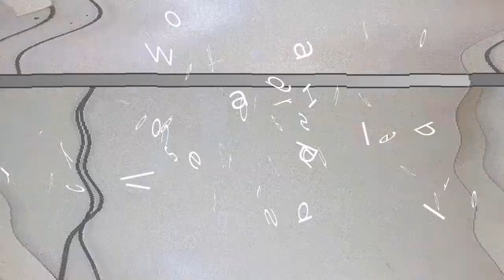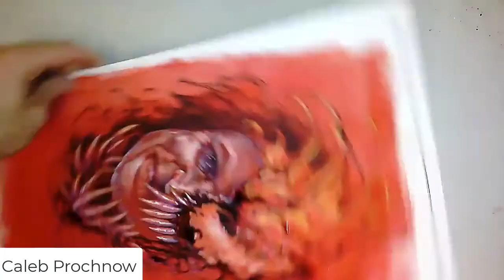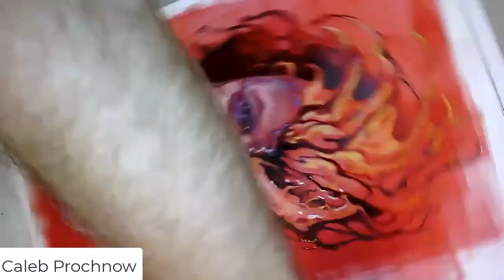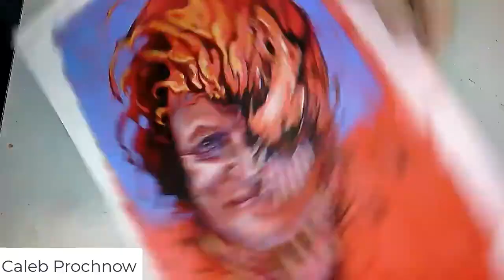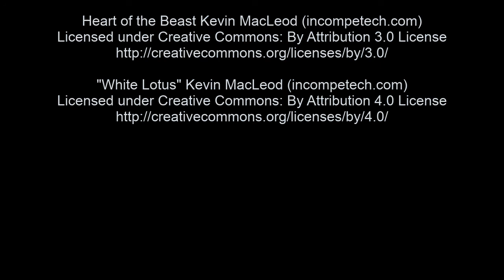Part 2 of a Woody Harrelson Acrylic, Colored Pencil and Ink Carnage Art Process Painting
In this time-lapse video I finish my Woody Harrelson painting that I created of the actor portraying "Carnage" in the new Tom Hardy Venom movie.